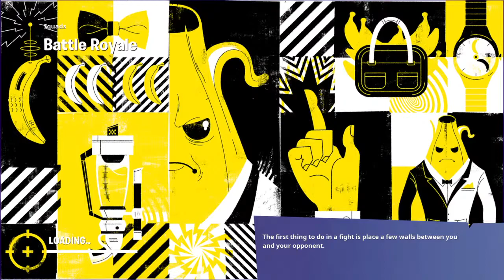Geting a dubb in arena